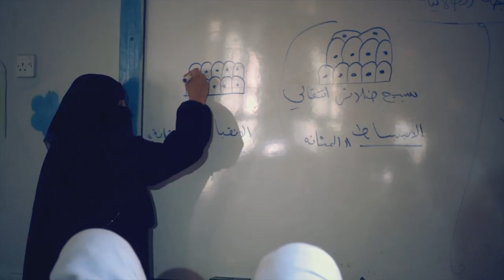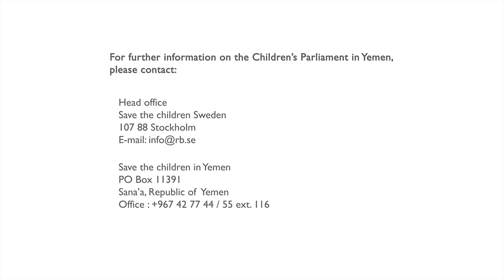Let Our Voices Be Heard... Children's Parliament in Yemen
Children's Parliament  has provided the Yemeni children a platform to engage with the policy makers and duty bearers, to address issues such as early marriages, physical and humiliating punishment, sexual exploitation etc. Their voices have been and will be heard to bring about positive and lasting changes in the lives of children in Yemen.